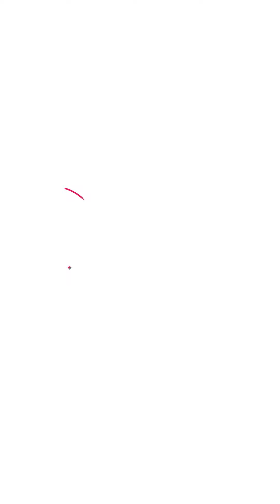ramleela , kidslearning , festivals , dussehravibes, roleplay